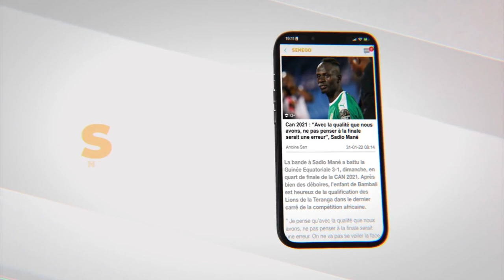Magal 2022 - Ngoye Fall : "Lignou nekk dagn ko gnémé ... Lougnouy geune di wakh may geune di def"